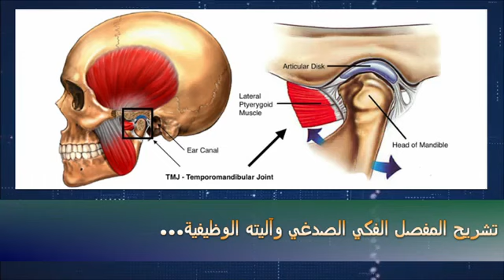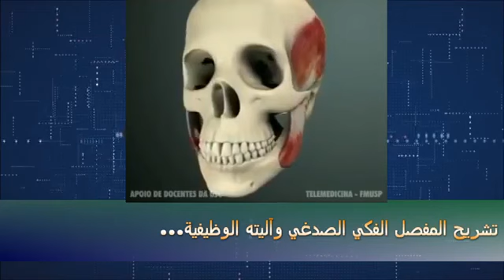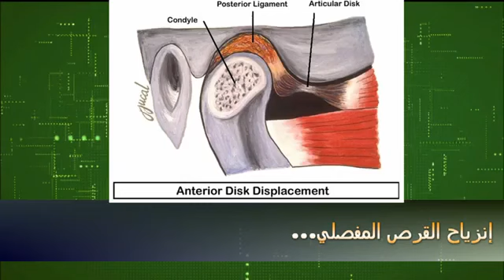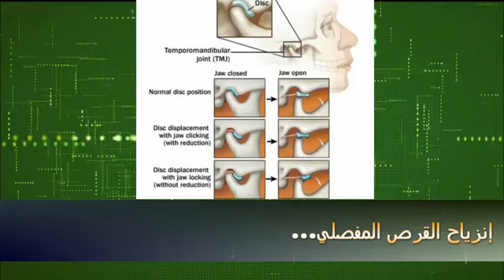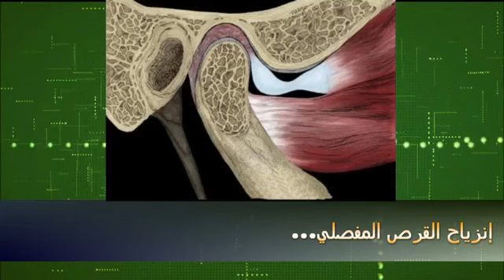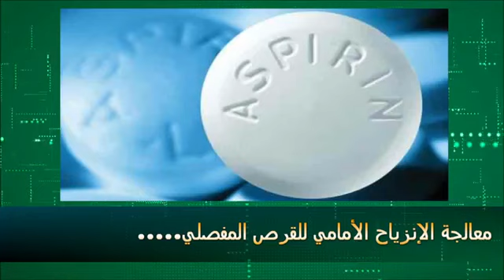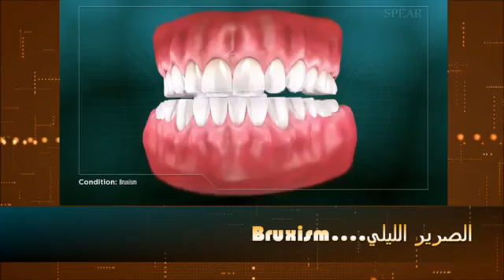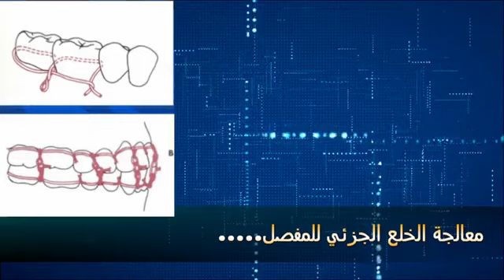مشاكل المفصل الفكي الصدغي